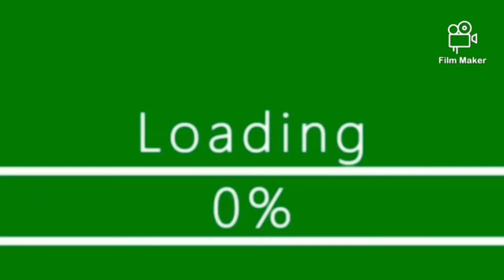The 5 Fundamental Position of the Arm and Feet 😊